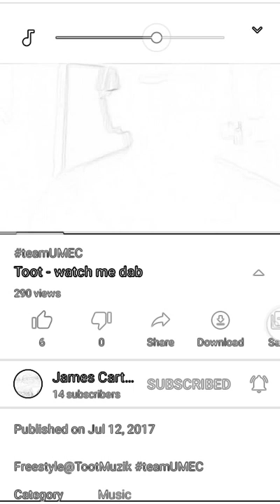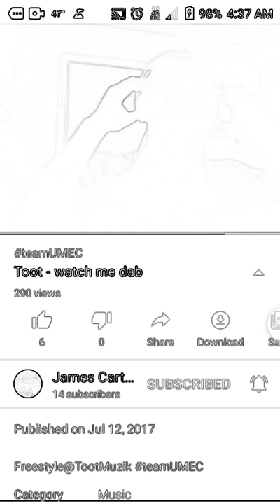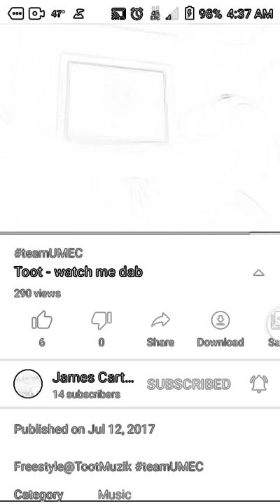Toot-Watch Me Dab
TootMuzik|UMECnetwork
Und3rground
Muzik
Entertainment
Corporation